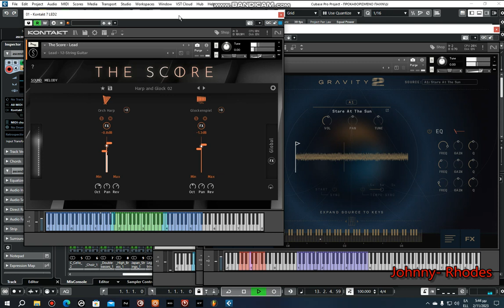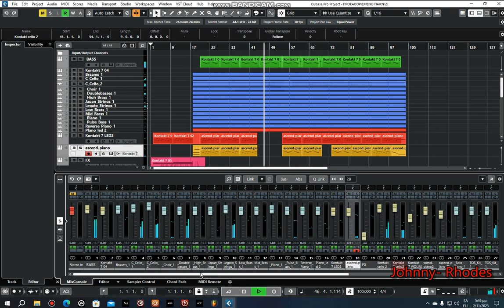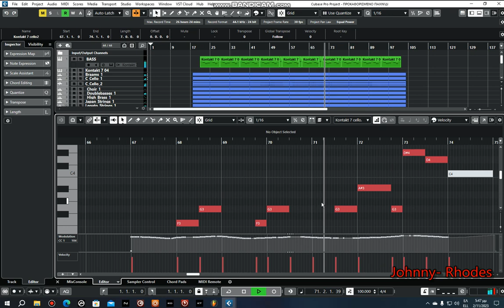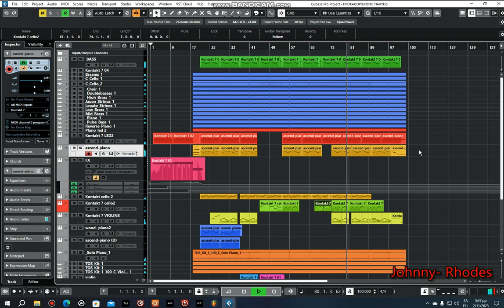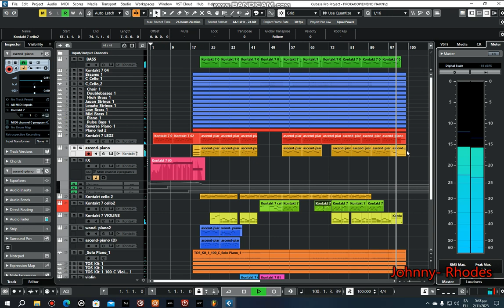Another world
cover
Orchestral
Johnny-Rhodes
2023